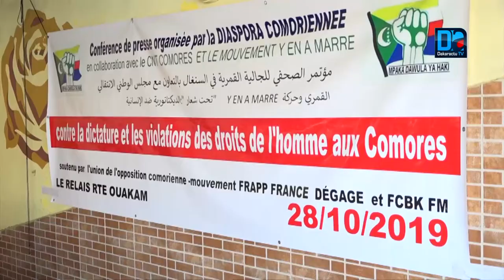Crise aux Comores : Les ressortissants comoriens et la mouvance citoyenne dénoncent...